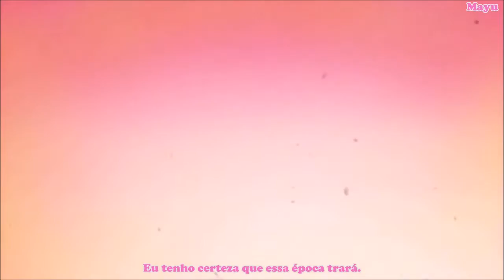White Sweet Love legendado pt